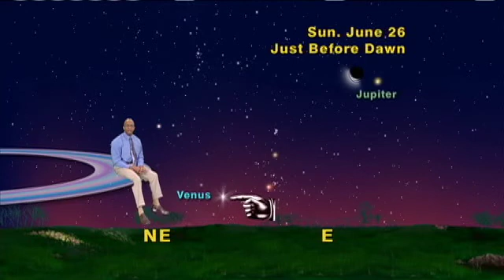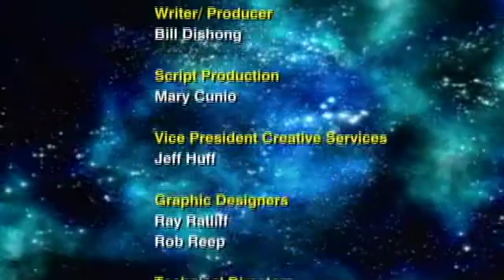Jack Horkheimer Star Gazer 5 Minute June 13 - 19, 2011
"Join Us In Our Annual Day Star Day Celebration On This Summer Solstice Weekend 2011!"